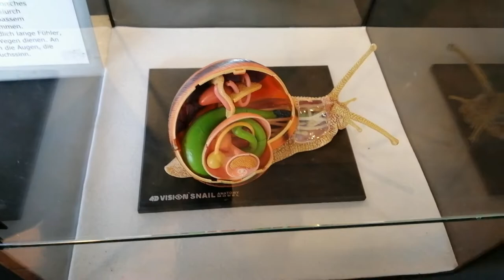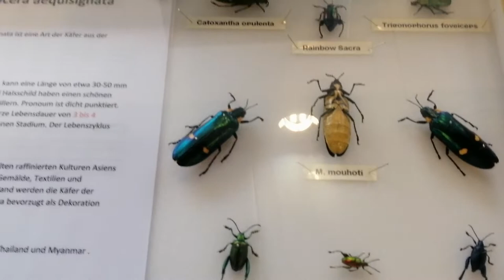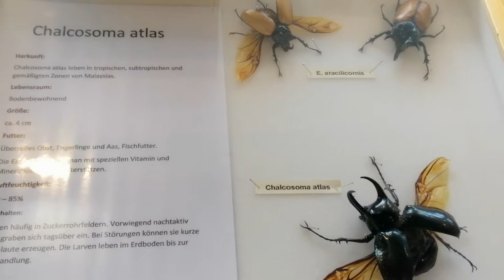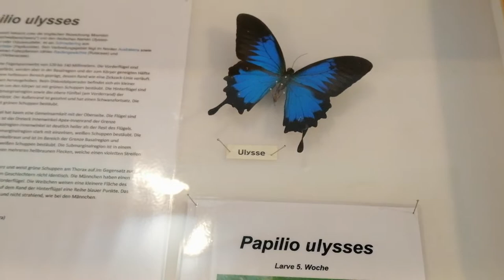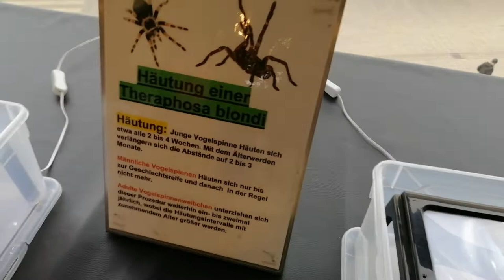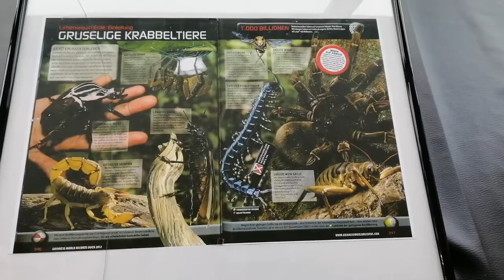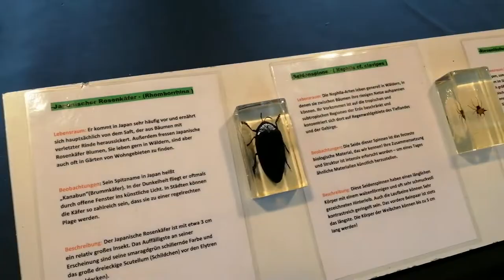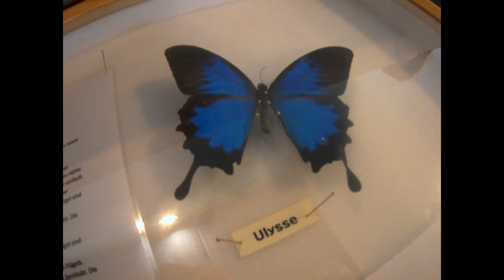THE SPIDER & INSECTS EXHIBITION IN ROSTOCK | PART 1 | VLOG#56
Hello Everyone !!! This exhibition contains a variety of animals from the world of spiders,insects,exotic beetles,different butterflies and many other small animals from the world.Please dont forget to SUBSCRIBE,LIKE & LEAVE a comment below.Thank you so much for watching..!